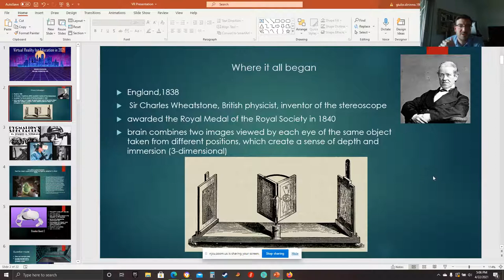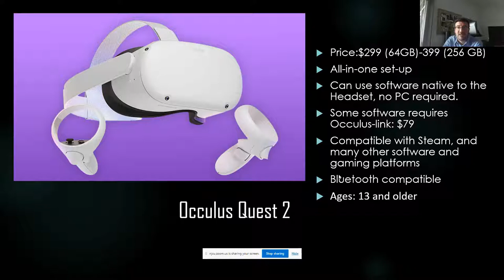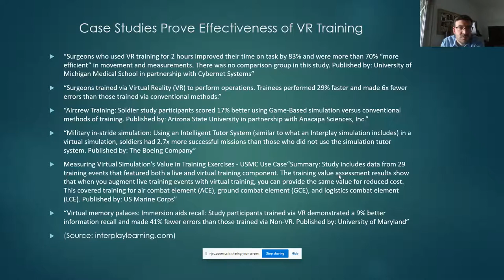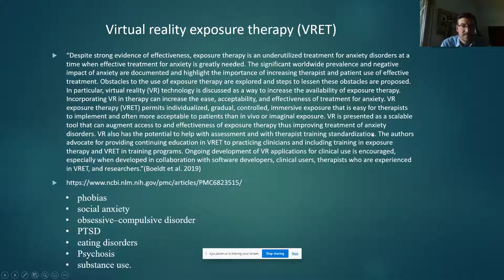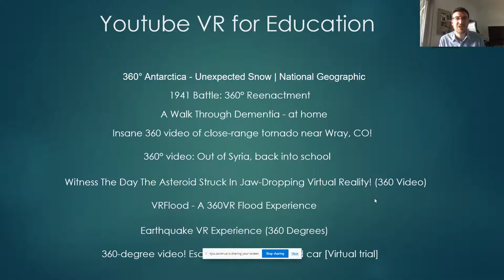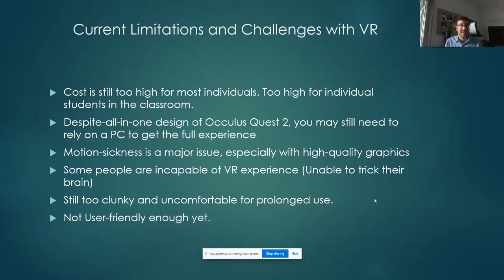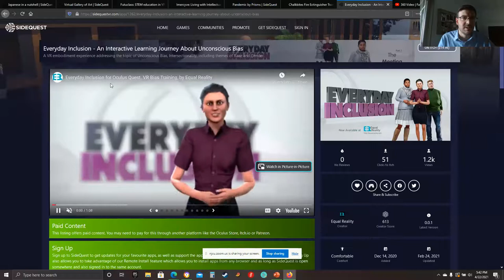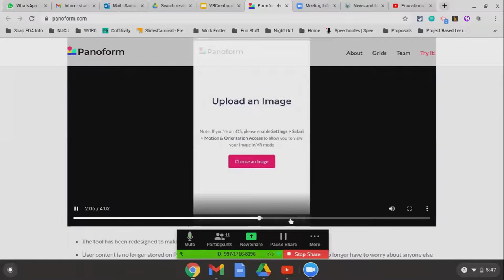Virtual Reality for Education in 2021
Description: Giulio Dininno has worked with the Department of Educational Technology, at New Jersey City University, conducting research in the educational applications of virtual reality. In this informative webinar, participants will explore different software applications using the Oculus Quest 2. The usefulness of virtual environments as a learning experience will also be explored, as well as the diffusion of technology into the classroom, personal use, and ease of usability for students and educators. We will also examine where the technology is heading, as well as prospects and current-limitations.